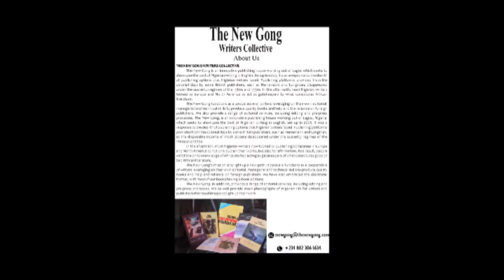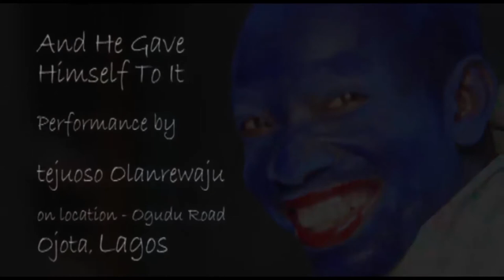LANRE TEJUOSHO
PERFORMANCE ART BY LANRE TEJUOSHO  AT ART ARISING ART FESTIVAL 2021